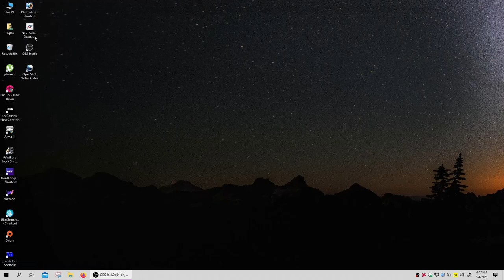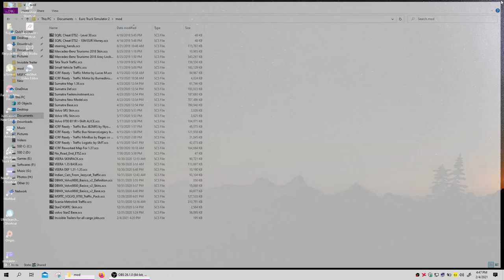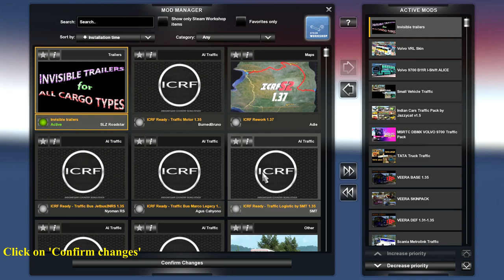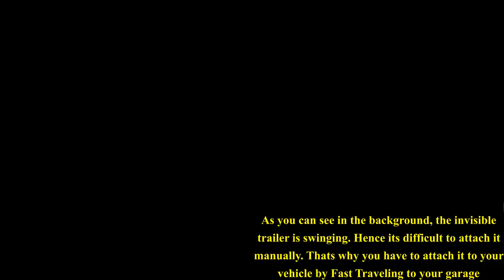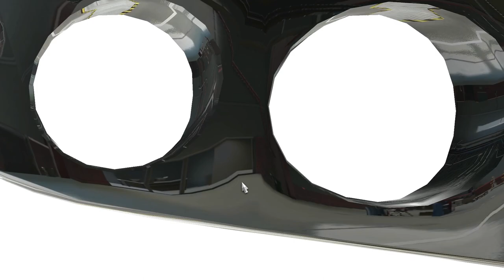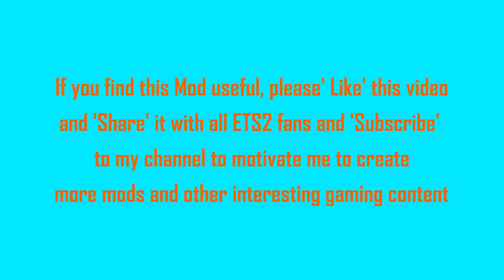Invisible/Ghost Trailer for all cargo jobs (Compatible with all vehicles and map mods) - ETS2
Hello friends! 🙏

Ever dreamt of doing a cargo mission meant for a truck by using another vehicle or with your truck but without trailer visible? 😲

Now it is possible with this Invisible Trailer Mod for all cargo jobs! 😍

Now you can do all types of default cargo jobs meant for trucks by using any vehicle of your choice and that too on any map! 🤪

Tested on v.1.37. Might work on previous versions too 😉

I made this mod because after putting any addon vehicle like a bus or car, we cant do any jobs as ingame trailers cant be attached to them. So we have to free roam. Hence, instead of roaming free, attach an invisible trailer to your vehicle and take suitable cargo job so that you will earn as you roam 😃

There are other mods like Passenger Mod or Bus Terminal mod which are compatible with addon vehicles but the no. of those jobs and earning from it is very less + Bus Terminal mod does not work properly on v1.37. Game crashes at certain locations in map. Hence, attaching invisible trailer will give you the ability to complete wide variety of default cargo jobs with the same earning that too on any addon map mod as well 🤩

FEATURES -
 - Do any type of cargo job by purchasing ghost/invisible trailer of it and attaching the same to your vehicle.
 - Can be attached to any vehicle (addon cars, buses, trucks,etc + ingame trucks)
 - Works on almost all maps (tested on ICRF map)
 - No need to create new profile. Activate the mod in your current user profile.

Details about installation of Mod is mentioned in the Readme file which you can view post download OR watch the entire video.

⚠️PLEASE NOTE⚠️ -
Please do not post any comments requesting us to create any mods or liveries or make this mod compatible with previous versions.

❌ALL SUCH KIND OF COMMENTS WILL BE DELETED!❌

⚠️IMPORTANT NOTICE⚠️ -
1. PLEASE DO NOT MAKE DUPLICATE COPIES OF THE MOD. SHARE THE ABOVE MENTIONED DOWNLOAD LINK ONLY! DO NOT SHARE THE FILES INSIDE THE .ZIP FILE SEPARATELY.

2. IF YOU ARE MAKING YOUTUBE VIDEOS OF THIS MOD, KINDLY MENTION 'SLZ PROJECTS' IN THE CREDITS.

IF THE ABOVE POINTS ARE NOT FOLLOWED, OUR UPCOMING MODS WILL BE PAID 💰

Dedicated to all the lovers and enthusiasts of ETS2 😘

Hope you like and enjoy our creativity🥰

If you like this mod and found it useful, please 'Like' this video and 'Share' it with everyone who will find it useful 👍